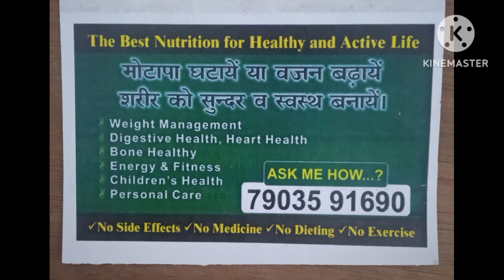राधा रानी और भगवान श्री कृष्ण जी का बहुत ही सुन्दर संध्या भजन ..